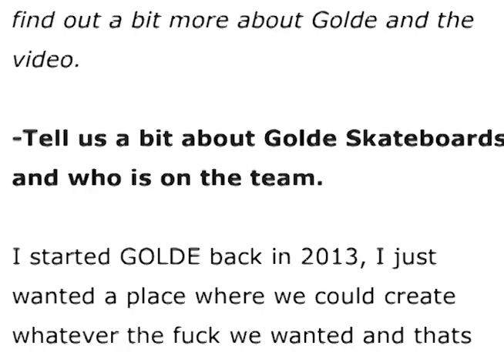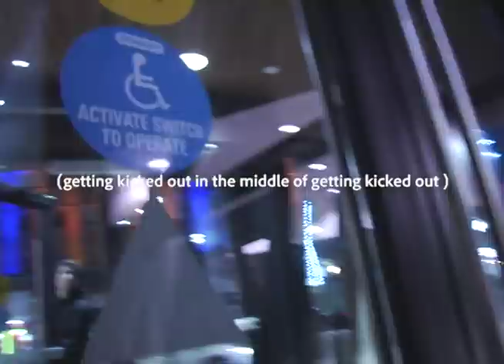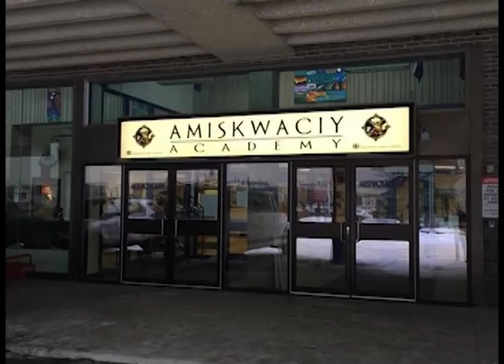Skate Focus - The Brian Cardinal Episode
A small look into the life of a young aboriginal skater growing up in Edmonton Alberta, Canada
Brian Cardinal
Golde skateboards
Rumor board shop

Filmed and Edited by Jordan Staples